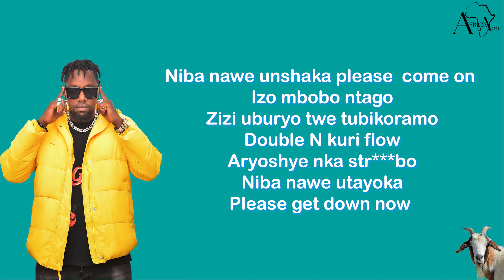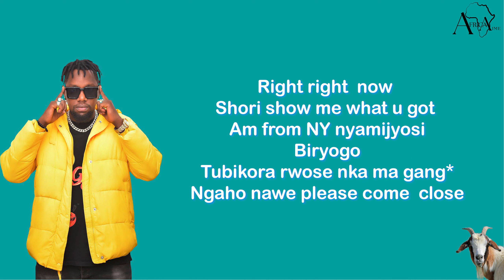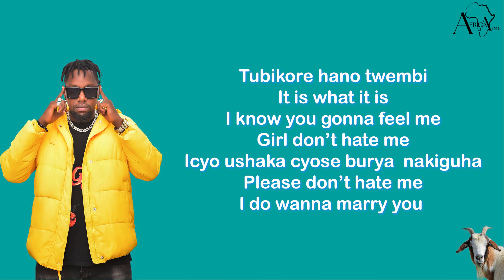TUBIKORE - DOUBLE N OG OFFICIAL VIDEO LYRICS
AUDIO : TUBIKORE
ART: DOUBLE N OG
LYRICS:  @Africaaime1
STUDIO:  @gmcrecordsrwanda7423
AUDIO:  @jeanvaljeanmusicentertainm261
MIX: BOB PRO
GUITALIST: CYIZA